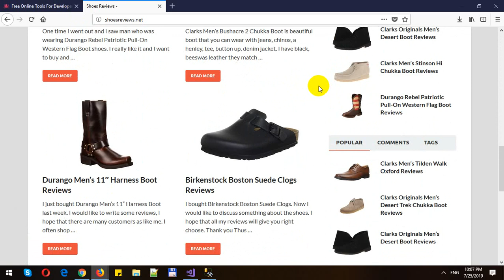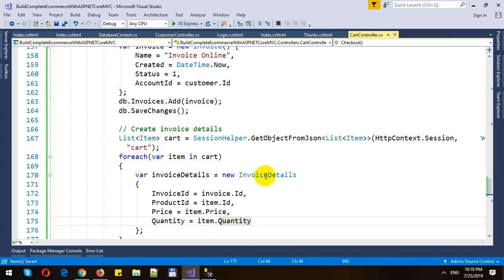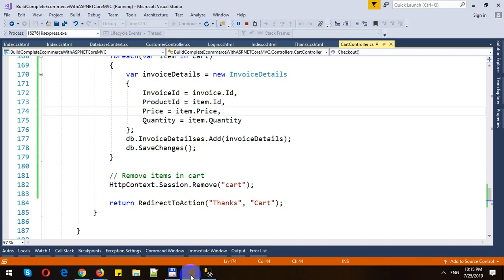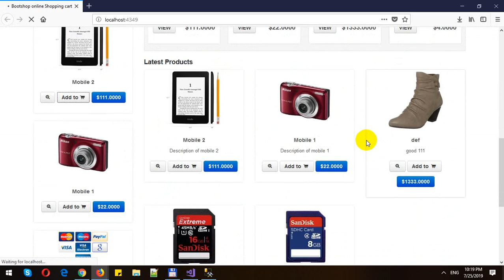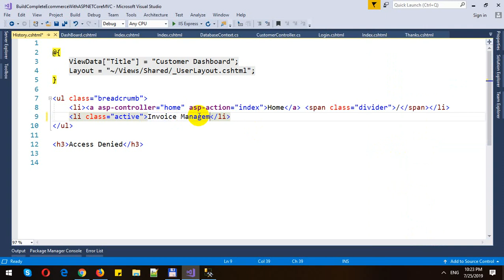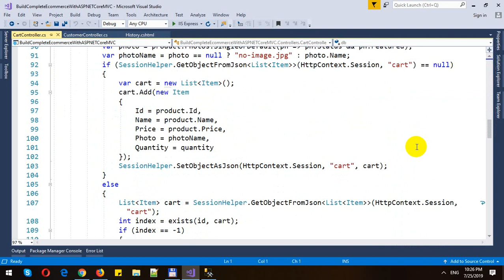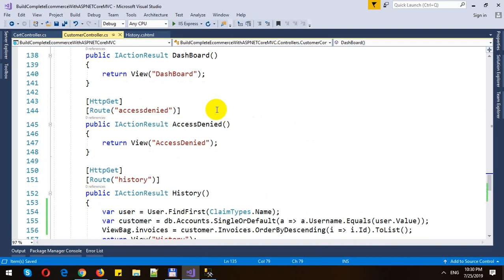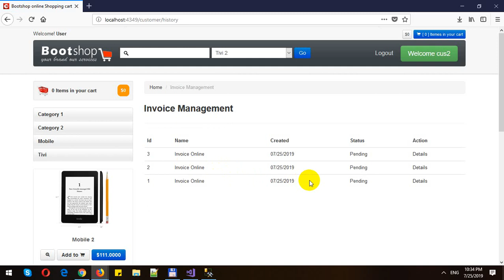Build Completed E-Commerce with ASP.NET Core MVC - Part 33 - Shopping Cart Checkout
In these videos, I will demo how to Build Completed E-Commerce with ASP.NET Core MVC and Entity Framework Core. In this part, I will show how we Build Shopping Cart Checkout